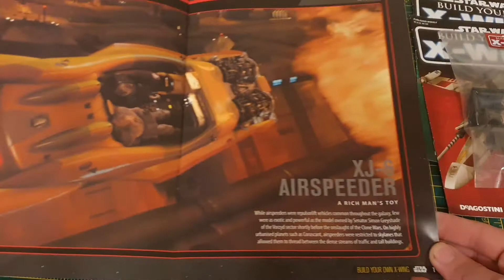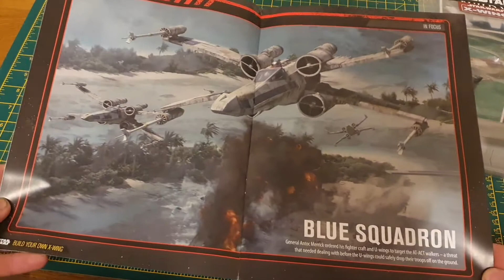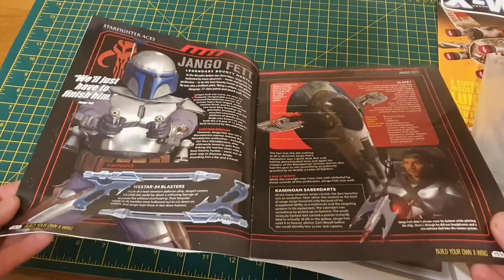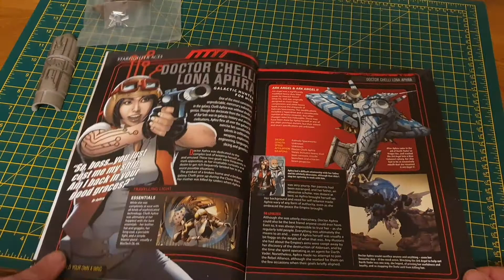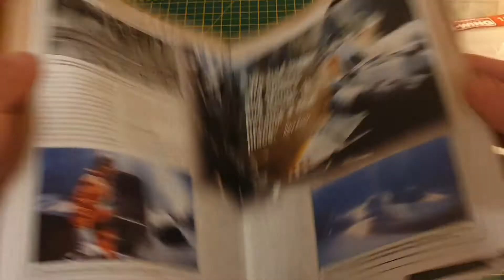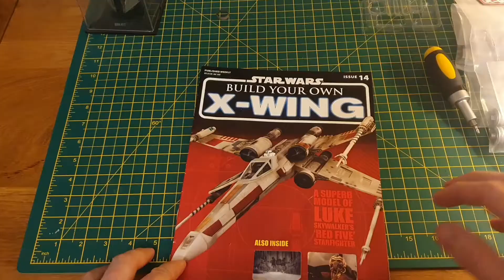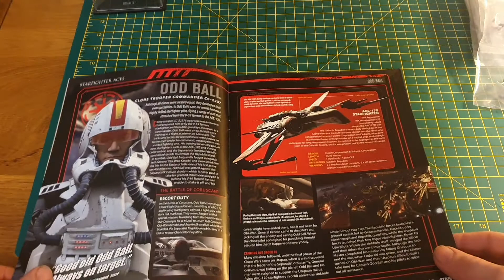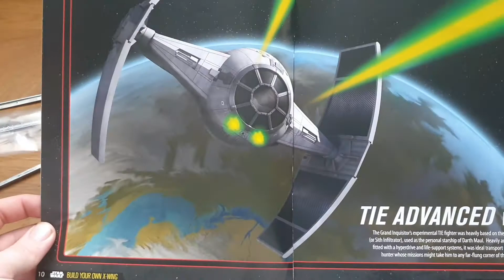Build you own X-wing mega build Issues 9-22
It's been a while but it's that time again to build the X-wing ;) in this video we build issues 9-22